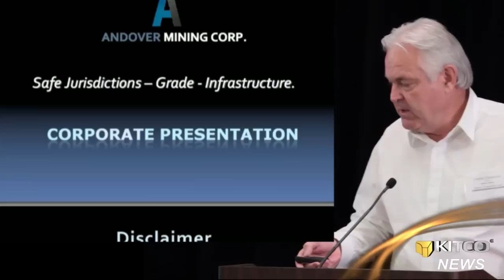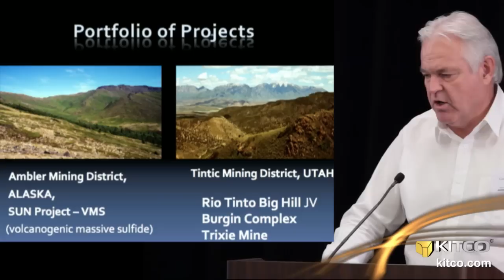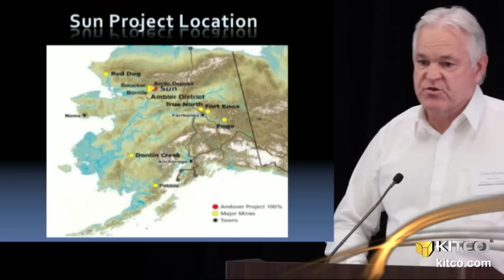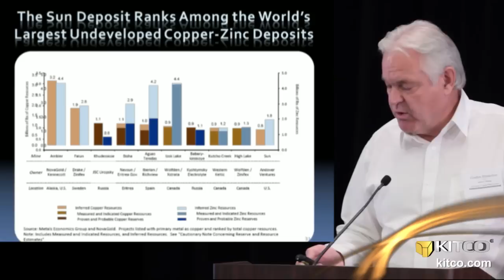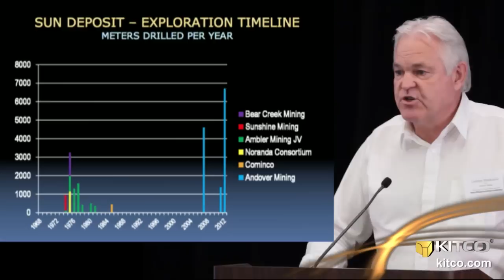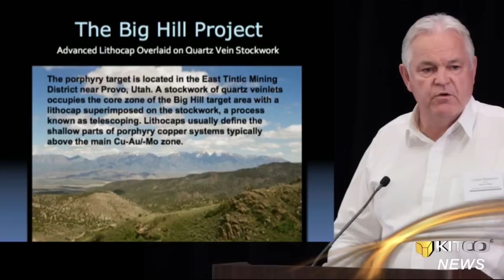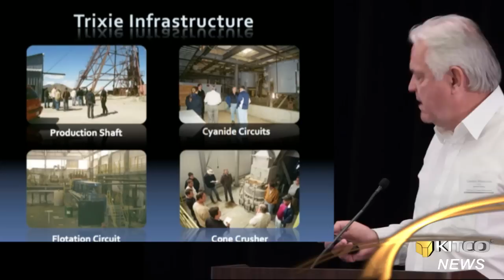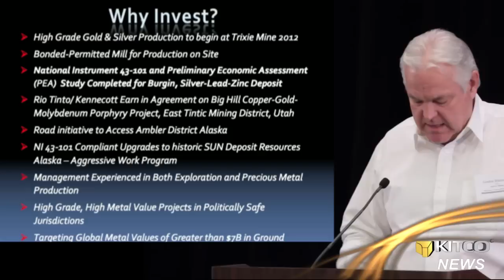Andover Mining Corp's 2012 Corporate Presentation - Gordon Blankenstein, CEO & Chairman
Andover Mining Corp's (TSX.V - AOX, US.OTC - AOVTF) full-length corporate presentation at CPM Group's Precious Metals Mining Investment Seminar, as presented by Gordon Blankenstein, CEO & Chairman. Kitco News, May 21, 2012. --- Agree? Disagree? Join the conversation @ The Kitco Forums and be part of the premier online community for precious metals investors -- Or join the conversation on social media: @KitcoNewsNOW on Twitter --- Kitco News on Facebook